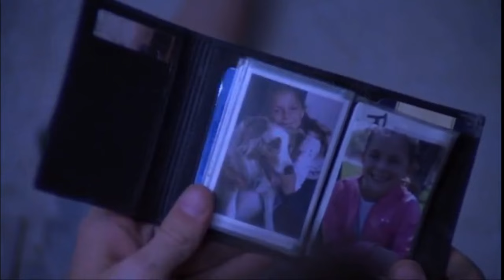Corrupt People are Punished Via Live or Die Games - (If the System is not Balanced, He Corrects it)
00:00:00 Movie Review
00:02:23 Movie Recap

Description:
In the chilling thriller "Saw" (2004), director James Wan and writer Leigh Whannell invite you to a twisted game of survival. When two strangers, Dr. Lawrence Gordon (Cary Elwes) and Adam (Leigh Whannell), wake up in a grimy, dilapidated bathroom, they discover they are the captives of a sadistic serial killer known as Jigsaw.

As the two men struggle to comprehend their horrifying predicament, they realize they are part of a diabolical experiment. Jigsaw, a mastermind with a penchant for elaborate and deadly traps, forces his victims to make life-or-death decisions based on their past transgressions.

In this high-stakes game of morality, "Saw" takes you on a nerve-wracking journey filled with mind-bending twists and gruesome challenges. As the clock ticks and desperation mounts, the question looms: What would you do to survive?

With its relentless tension, intricate plot, and unforgettable traps, "Saw" became an instant horror classic that spawned a franchise. Join us as we revisit this genre-defining film, exploring its dark themes, iconic moments, and the legacy it left on the horror genre. Welcome to the terrifying world of "Saw." 🪚💀